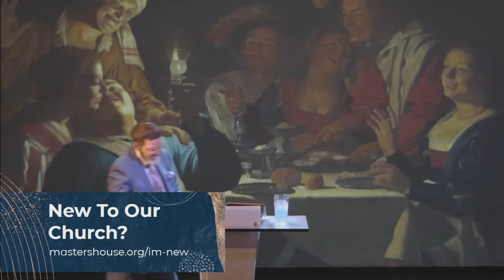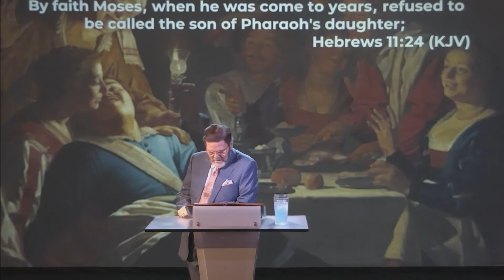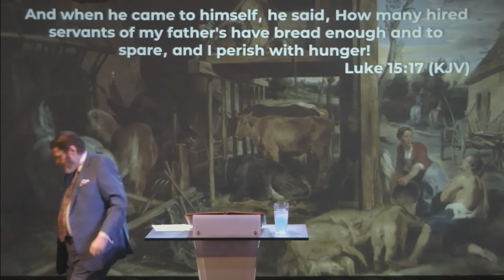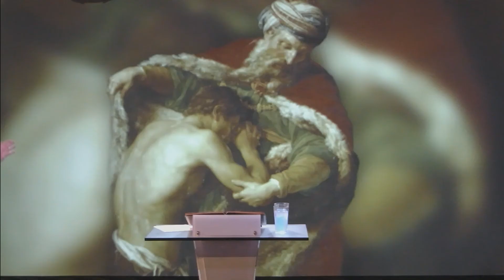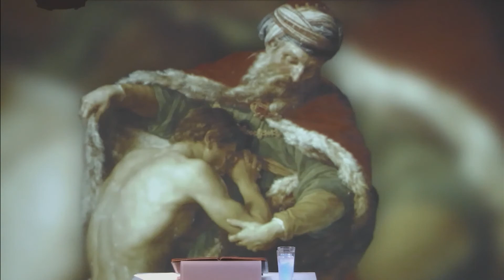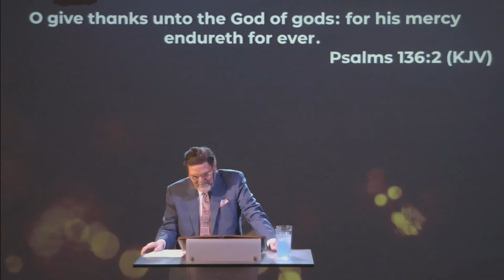Sunday Service Online | June 6th, 2021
📍 JOIN US for service at 740 Wooten Rd Ste 108, Colorado Springs, CO 80915

The Master's House is an evangelical, non-denominational house of praise and worship. Sunday Service begins at 11:00am and Wednesday Bible Study at 7pm.

The Lord Jesus Christ is alive and well today, and able to do all things. All power is given Him, and through His name we are forgiven, and through the shedding of His blood our sins are remitted, and that His Word stands as true today as it did 2000 years ago. Repentance of one's sins, water baptism in the Name of the Lord Jesus Christ, and being baptized with the Holy Ghost is His divine specific plan of salvation. Rev. Paul Gregory Kiggins